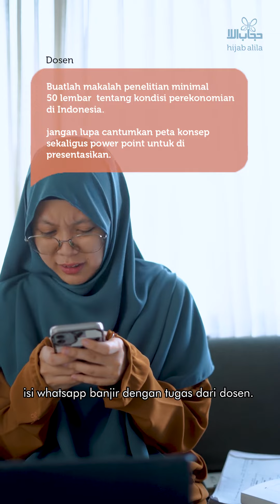Mumet KULIAH Kebelet NIKAH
Yak mana yang waktu capek nugas teriak pengen nikah aja???🙋🏻‍♀️🙋🏻‍♀️🙋🏻‍♀️

Nikah, ada yang menganggap sebagai jalan keluar dari suatu masalah

Kalian juga pernah mikir demikian?
Tapi sekarang udah sadar kan?🥲

Coba tag siapa aja yang kayak Dilla!